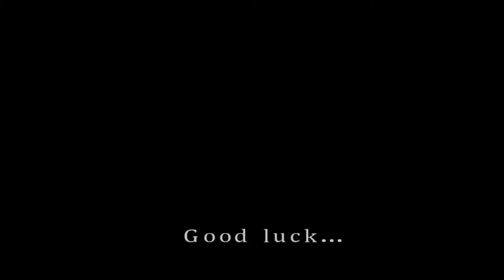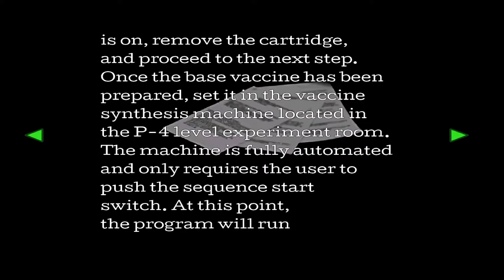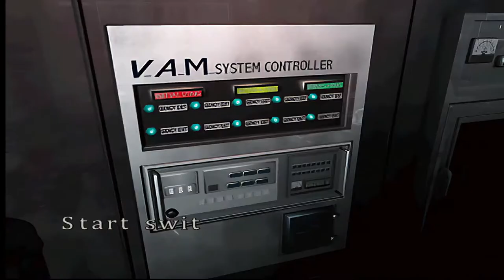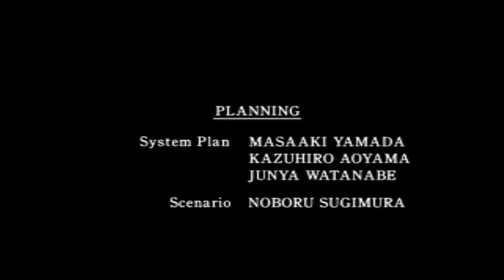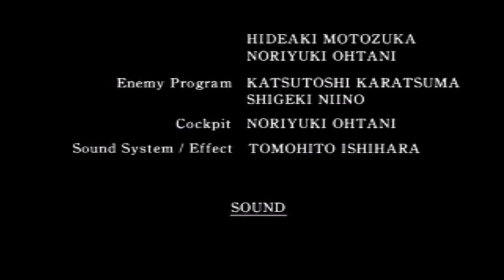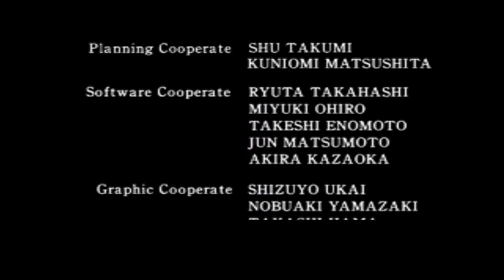RESIDENT EVIL 2: Claire | (Canon) Scenario A | Normal Difficulty | RE2SHDP. - Part 4.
Claire Redfield braves Raccoon City's Tragic End and the pinnacle of Survival-Horror Action in RESIDENT EVIL 2 (1998) in the Canon Route of Claire A and Leon B.